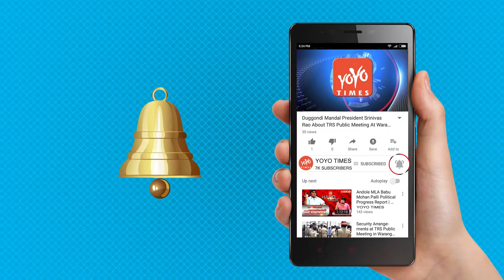Bigg Boss 12 Day 7 Episode 9 Highlights | Karanvir | Nirmal-Romil | Kirti-Roshmi | YOYO Times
Bigg Boss 12 Day 7 Episode 9 Highlights | Karanvir |  Nirmal-Romil | Kirti-Roshmi
After there was no eviction in the first week of Salman Khan’s Bigg Boss 12, more drama is expected to unfold today. While grooving to the song ‘Tip Tip Barsa Paani’ captain Kirti breaks the major rule of the house. She pushed Shivashish into the swimming pool with his mic on.Miffed with her actions, Bigg Boss shows a clip featuring how each contestant had not followed the rules of the house. The Bigg Boss then announced the consequences of breaking the rules. Owing to which Bigg Boss took away the privilege from the captains of being safe from the nominations. Sisters Saba and Somi Khan are also seen targeting Kirti. Today, the contestants will participate in the open nomination process amidst the set up of a graveyard. The contestants will be seen taking the wax statue of the jodis and single players and put it in a melting pot. Captains Kirti and Roshmi get special power to save one jodi in the houseKaranvir, Nirmal-Romil, Dipika, Kirti-Roshmi have been nominated for this week
Kirti-Roshmi argue with each other. Kirti tells Roshmi that she has problems with her. Somi-Saba start a fight again with Kirtii. the contestants take the wax statue of the jodis and single players and put it in a melting pot. Karanvir, Nirmal and Romil have been nominated by the Big Boss earlier. Captains Kirti and Roshmi get special power to save one jodi in the house. The house is divided in to two groups. Some are supporting Kirti and other are with Khan sisters. Kirti says that she is dependent on Karanvir for the nomination . extravaganza TV game show Bigg Boss 12 has begun. In just a week’s time we can make out how prepared and cautious this season’s commoners are as compared to what we witnessed in the past two seasons.The Jodi vs Singles concept, consisting six pairs out of which five are commoner jodis, is taking away all the limelight of the reality show. Despite being commoners, they don't seem to have any fear of the camera, nor any hesitation. Every pair has its own strategy and extra drama to gauge the cameras in some or the other way.